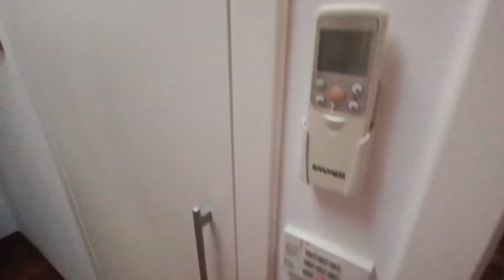APPARTAMENTO DI LUSSO CON GARAGE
CASAPRO MACERATA PROPONE IN VENDITA UNA SUPER SOLUZIONE DI AMPIA METRATURA IN UNA DELLE ZONE PIÙ RICERCATE DI MONTECOSARO SCALO. L'APPARTAMENTO DI CIRCA 140MQ DISTRIBUITO SU 2 LIVELLI SI PRESENTA IN OTTIME CONDIZIONI ED E COSÌ COMPOSTO : -INGRESSO SU AMPIO SOGGIORNO CON TERRAZZO. -GRANDE CUCINA ABITABILE COMPLETAMENTE ACCESSORIATA E ANCH'ESSA CON TERRAZZINO. -CAMERA MATRIMONIALE CON BALCONE E BAGNO FINESTRATO CON DOCCIA. 2 PIANO DISPONE DI UN SOGGIORNO CENTRALE. -DUE CAMERE DOPPIE DI CUI UNA CON TERRAZZO. -STUDIO. -PICCOLO GUARDAROBA E AMPIO BAGNO CON IDROMASSAGGIO. LA SOLUZIONE SI PRESENTA IN OTTIMO STATO CON PARKET, RISCALDAMENTO A PAVIMENTO, CONDIZIONATORI IN TUTTE LE ZONE,ALLARME,BOTOLE ELETTRICHE. CALDAIA A CONDENSAZIONE. COMPLETA LA VENDITA UN AMPIO GARAGE DI 48 MQ CORRETE A PRENOTARE UNA VISITA . PER ULTERIORI INFO O PER VISIONARE L'IMMOBILE CHIAMA IL 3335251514 CASAPRO DEVI VENDERE UN IMMOBILE? CHIAMA CASAPRO PER UNA VALUTAZIONE GRATUITA E SENZA IMPEGNI !